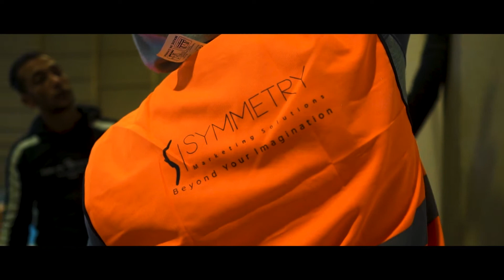Emdad & Symmetry Events 2022 | أرض المعارض ٢٠٢٢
Moviola Media Agency For Creative commercial ads | Photoshoot | Documenting Events